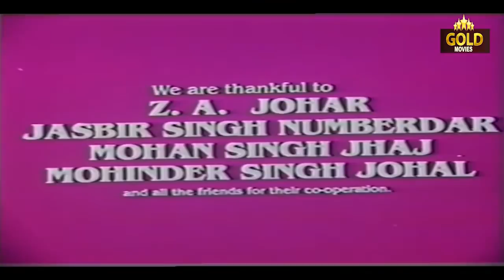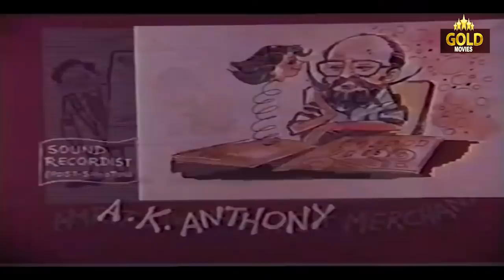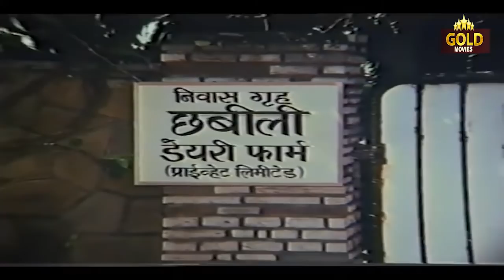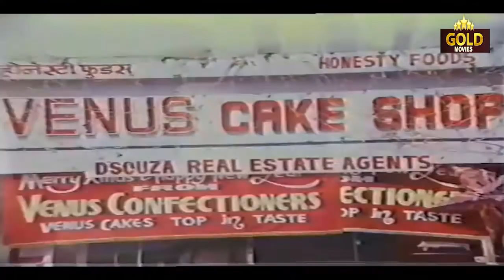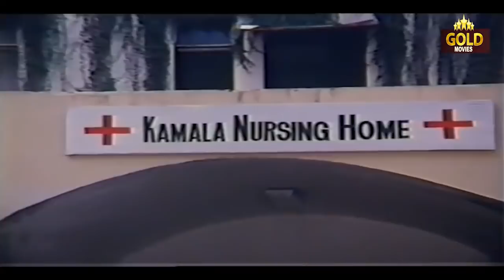Masti - 1994 - मस्ती | Bollywood Comedy Hindi Movie l Rohan Kapoor , Neeta Puri , Johnny Lever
Watch Masti1994 , Bollywood Classic Comedy movie.
Starring :- Rohan Kapoor, Neeta Puri, Johnny Lever and Jaya Mathur.

Synopsis :- Masti is a movie directed by Iqbal Channa featuring Ruhan Kapoor, Neeta Puri. Starring Rohan Kapoor, Neeta Puri, Johnny Lever and Jaya Mathur. Directed by Iqbal Channa.Music by Aadesh Srivastava.